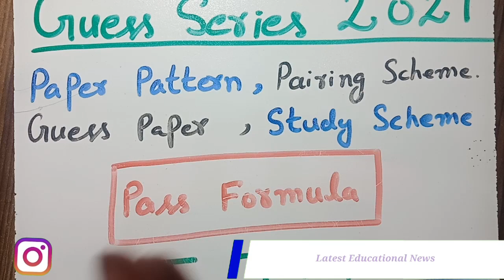guess General Science Class 10 English medium | guess series 2021 Long questions Guess matric10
guess General Science Class 10 | guess series 2021 Long questions Guess matric 10th class English medium

Guess papers science 10th arts 2021
Detailed pairing scheme and all important short & long questions
Guess papers general science class 10th
Bise Lahore annual examination 2021

important short questions science 10th arts
science 10 arts Lahore board guess papers
10th class general math guess paper 2021
general science 10th class scheme 2021
10th class science model paper 2021
general science 10th guess paper
general science 10th class past papers in English Lahore board
general science 10th class past papers
10th class science guess paper 2021 Urdu medium
10th class science notes arts group in urdu
general science 10
10th class notes in urdu
10th class general math book in urdu
general science 10th class in urdu
10th class math key book in urdu
general science 10th class book
10th class general science key book in urdu
10th class general science solution in urdu
Federal Board, Rawalpindi Board, Dera Ghazi Khan Board, Multan Board, Gujranwala Board, Bahawalpur Board, Faisalabad Board, and Sargodha Board